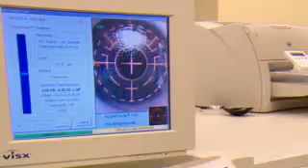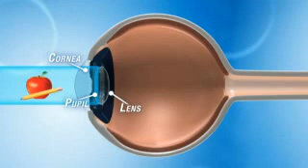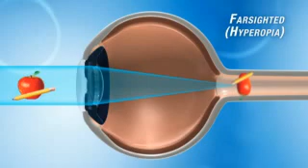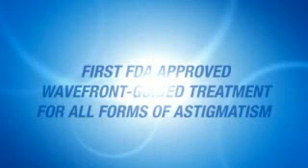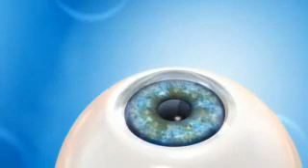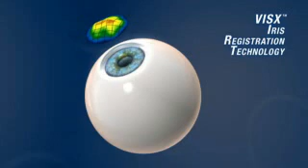VISX® Advanced CustomVue™ WaveFront Animation